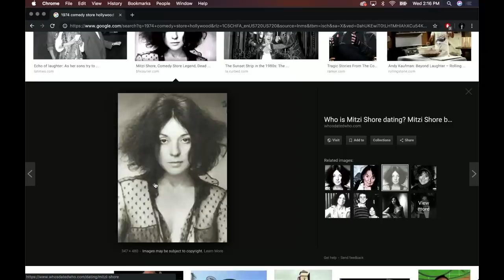John Witherspoon Tells Old Comedy Stories | Joe Rogan